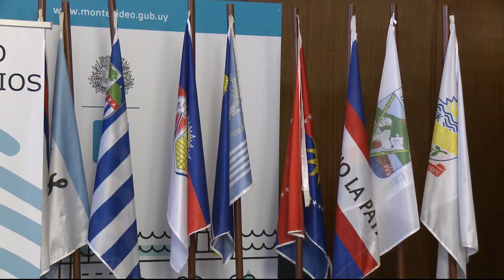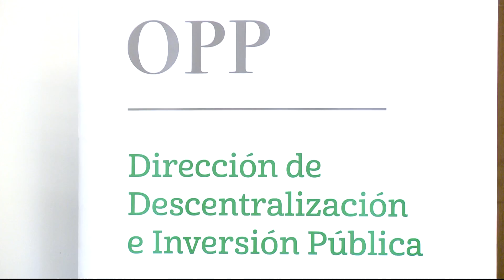Presidente Vazquez en Sección Plenaria de Municipios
El Presidente Tabaré Vázquez, participó del Plenario Nacional de Municipios. Dijo que en el marco del Gobierno de Cercanía, los concejales integrarán la mesa que preside los Consejos de Ministros abiertos.